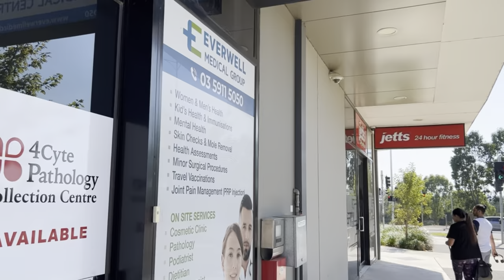墨爾本邊區抵住系列 - 走訪墨爾本東南的 Clyde North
一直有朋友問，為什麼早幾個星期出完 Clyde North 的 Teaser 後，遲遲還未出片？預告完沒有下文？

事緣。。。。。因為懶，以及忙 😅

今晚終於簡單地剪接好，和大家走進墨爾本東南的 Clyde North，和大家眼睛去旅行